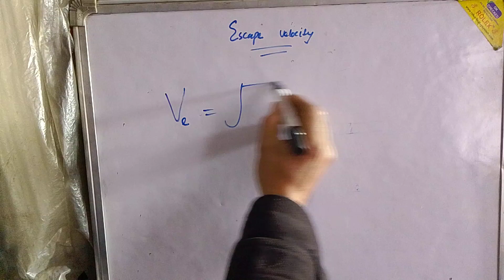Kindly Obey This Formula Escape Velocity...